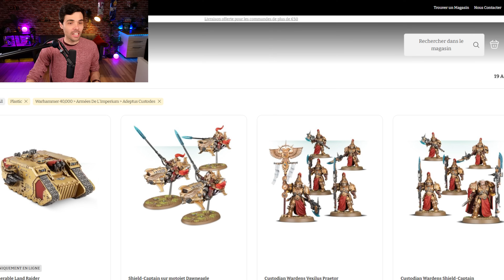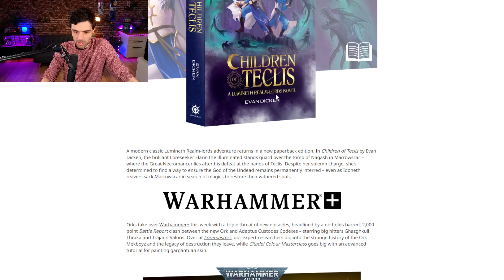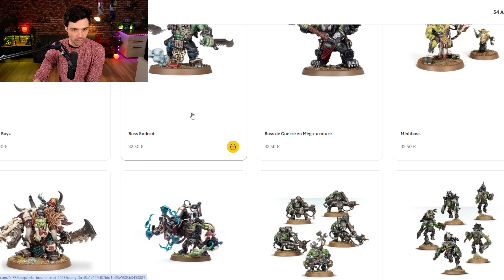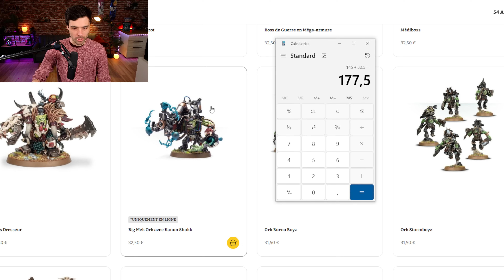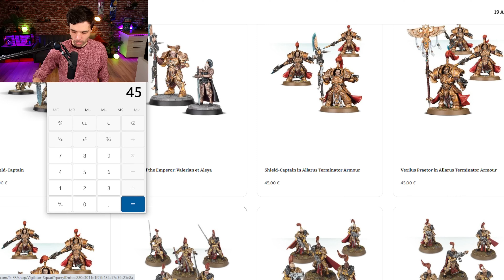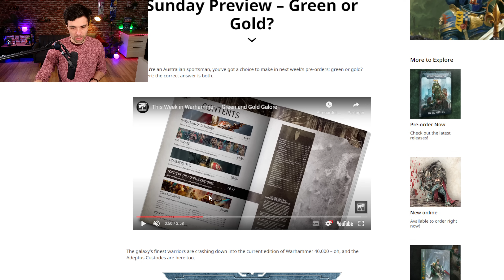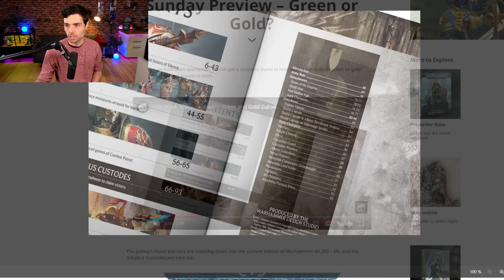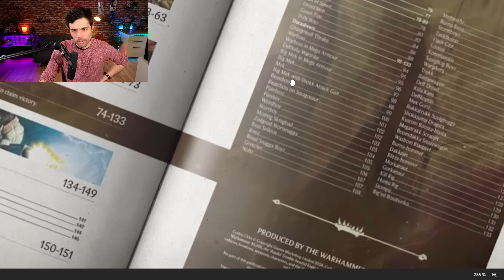LES BATTLEFORCES WARHAMMER 40000 ONT BAISSE DE PRIX ! LES PRIX DES NOUVEAUTES ORKS ET CUSTODES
Aujourd'hui